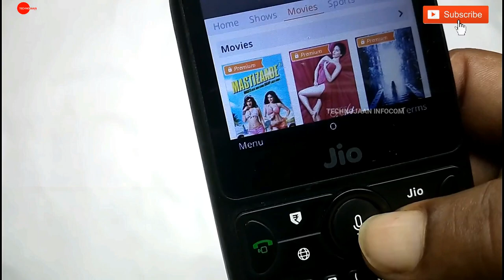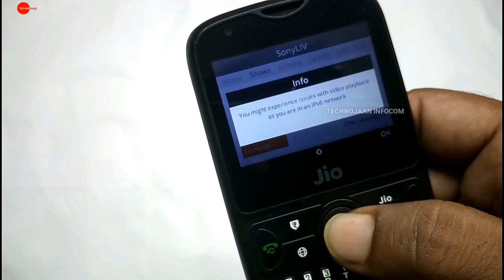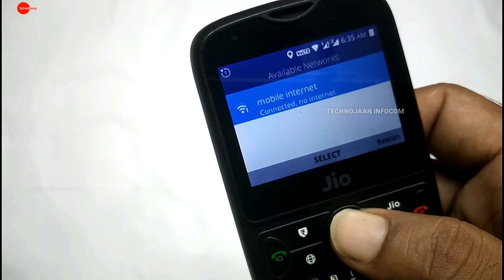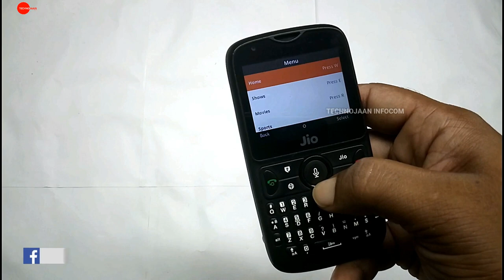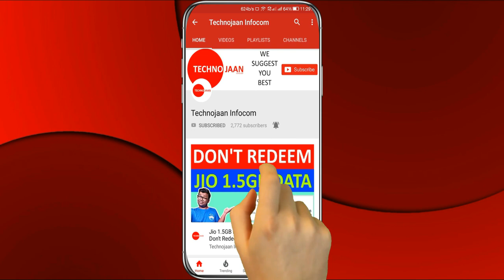Jio Phone New Apps Update Sony LIV Apps Free Subscription & More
Is video me mai apko Jio ke Naye Apps ke bare mai bataye hai.